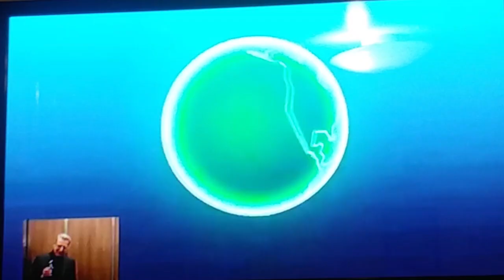Mech x4 season 3 teaser